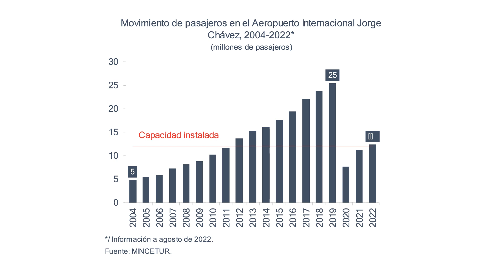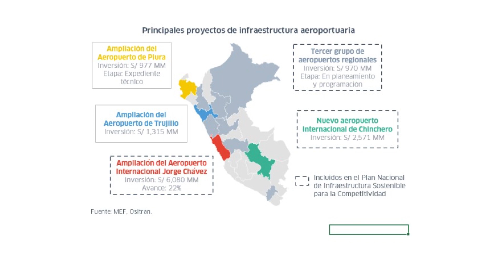INFRAESTRUCTURA DE AEROPUERTOS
Economista Paola Herrera